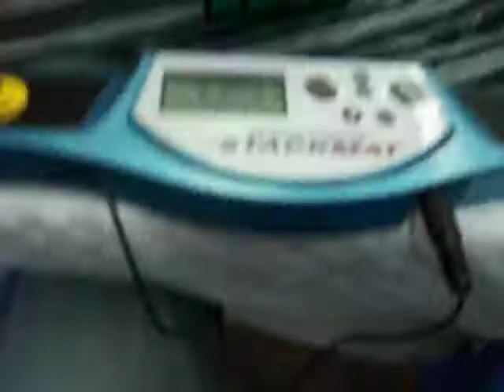Mau 4x4 ronda 1 solve 5 - 1:19.41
mi solve 5 :/